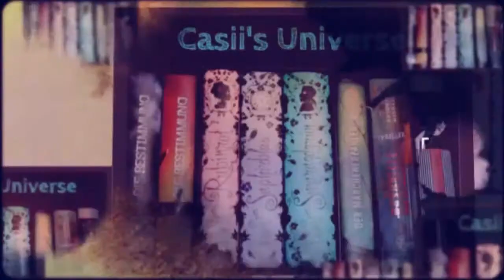WeekendVlog 117# - Unproduktivität und Kängurus